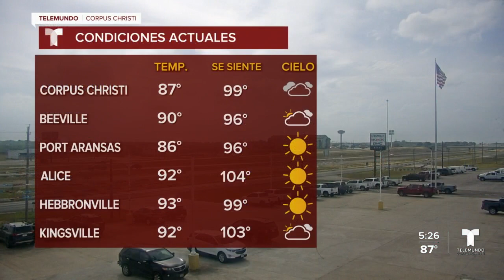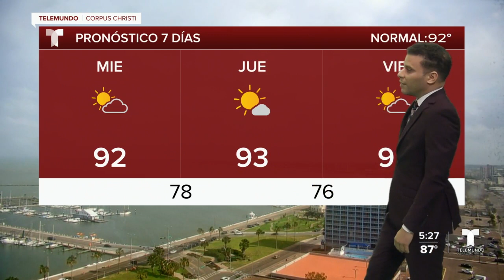El tiempo con Felix Hernandez: 14 de Junio